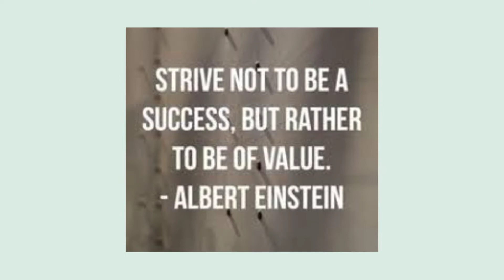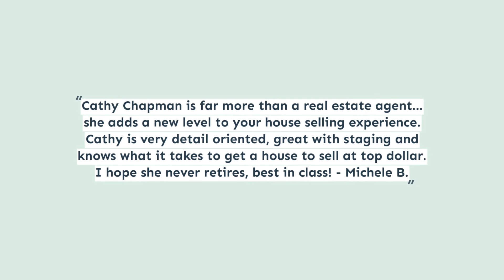Listing Strategies for Highest Cash Out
Don't leave cash on the table when an opportunity to increase your cash at close is so easy to make happen!